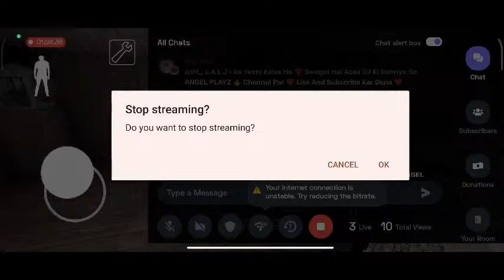Granny Live Gaming|Granwny Gameplay video live|Horror Escape Game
Granny Live Gaming|Granwny Gameplay video live|Horror Escape